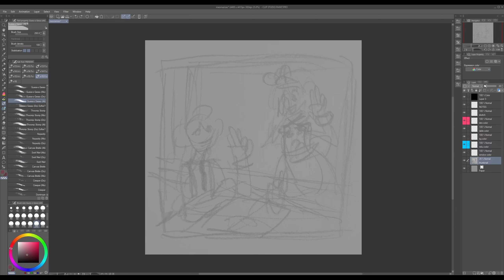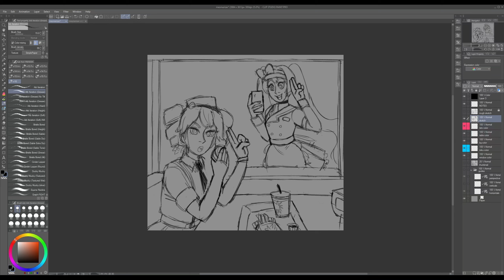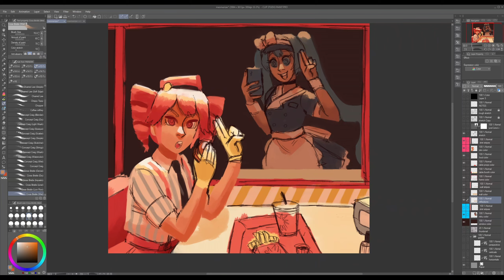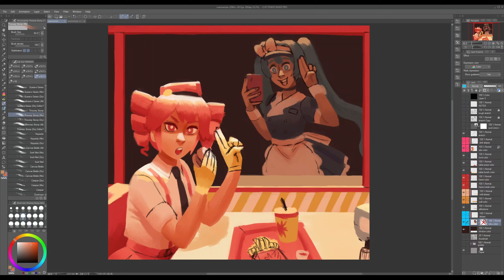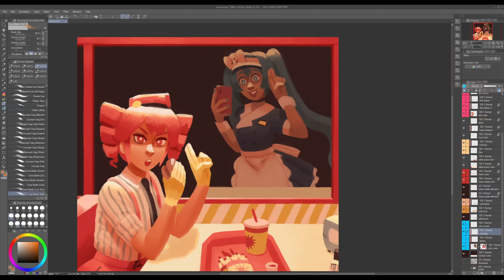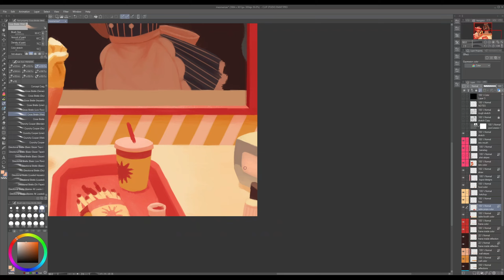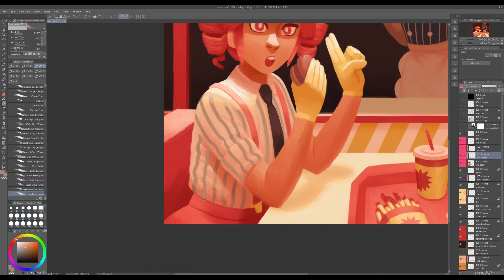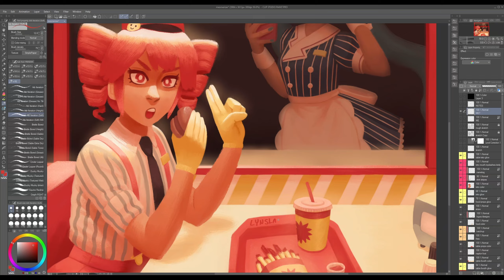Mesmerizer - Vocaloid Speedpaint [Clip Studio Paint]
tailor-made for this era!